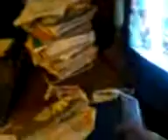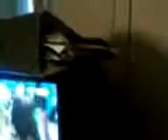Logica y conocimiento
Here there are pictures of all knowledge of human expert and logic sense of his mind.